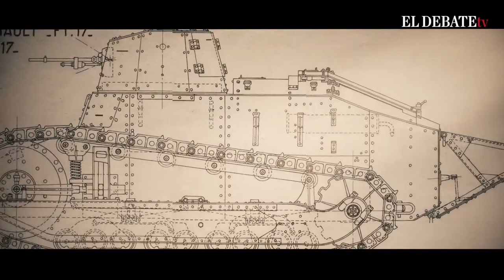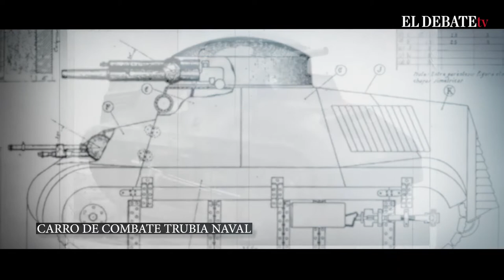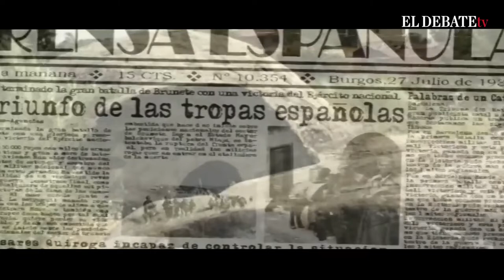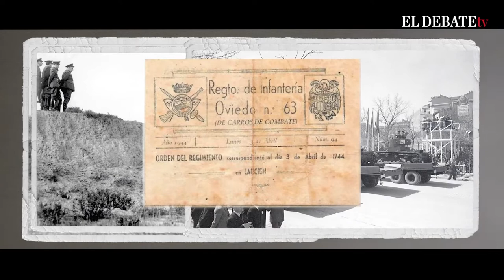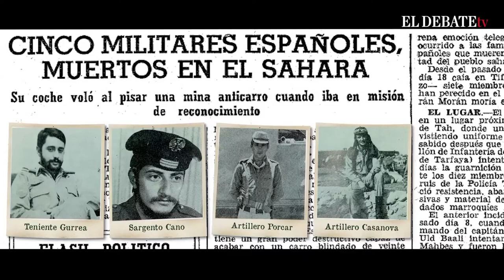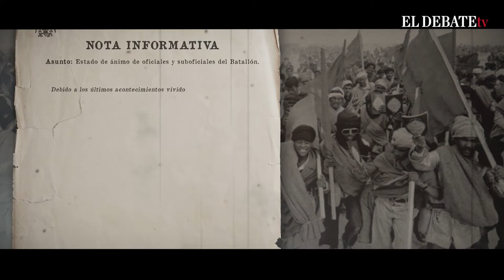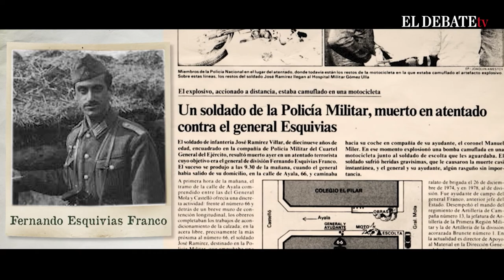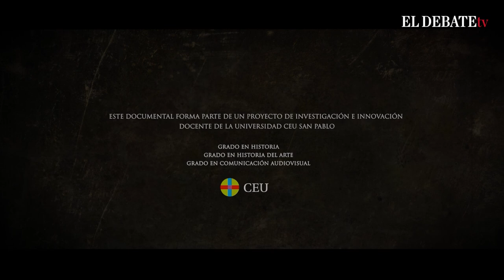Carros de combate en España: 100 años de historia | Estreno documental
El 14 de marzo de 1922 los carros de combate del Ejército español entraron por primera vez en combate durante la guerra de Marruecos. El Ejército de Tierra toma esta fecha como la del nacimiento de las fuerzas acorazadas españolas. Este mes de marzo se cumplen 100 años de historia de la llegada de los primeros tanques a España. En Marruecos, en la Guerra Civil –en ambos bandos–, en el Sahara y ahora en Estonia los carristas españoles han combatido y han prestado servicio allí donde la sociedad española los ha enviado.

El Debate estrena este documental en pleno centenario del nacimiento de las fuerzas acorazadas españolas, una efeméride que debe ser recordada y conocida, especialmente ahora que los carros de combate españoles se encuentran guarneciendo la primera línea que defiende la seguridad de Occidente en los Países Bálticos durante la actual crisis de la guerra de Ucrania.

Carros de combate en España: 100 años de historia
Realizador: Alejandro Díaz
Narrador: Roberto Cuadrado
Productor: José Antonio León
Director de proyecto: Alfonso Bullón de Mendoza
Guion y dirección: Luis E. Togores